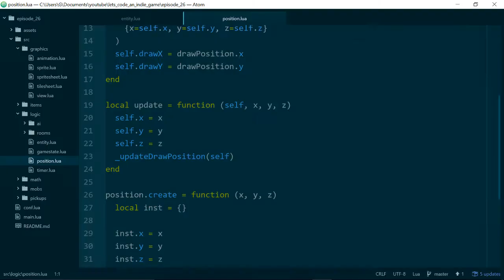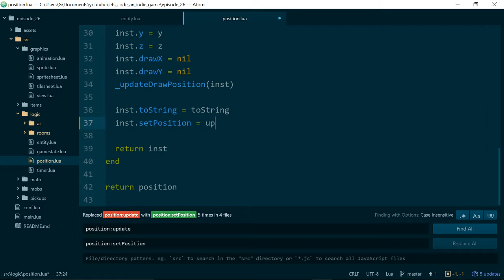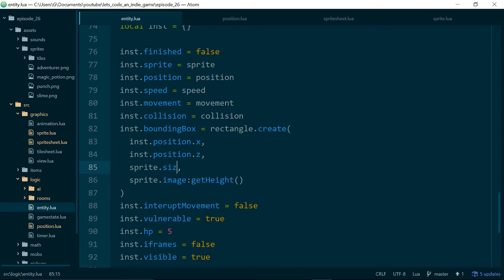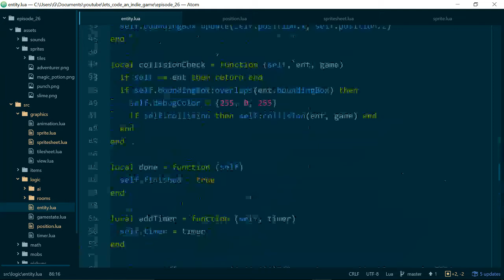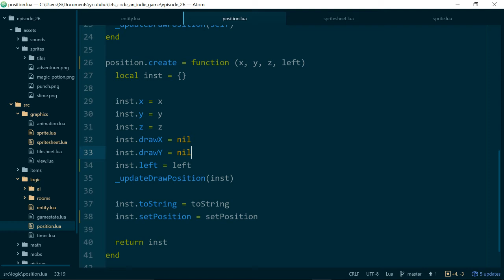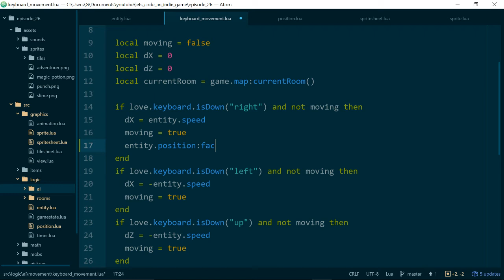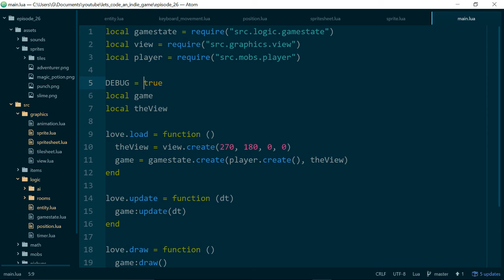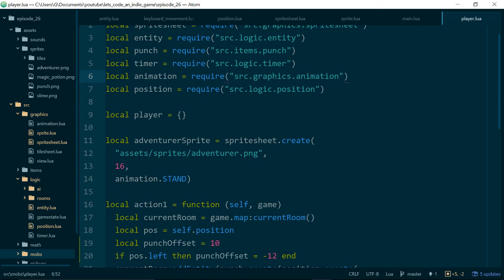Let's Code an Indie Game - Episode 26 - Mirroring